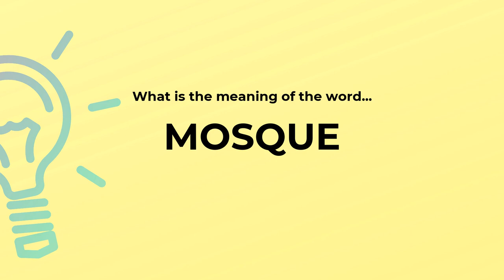What is the meaning of the word MOSQUE?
Definition and spelling of the word MOSQUE.

(00:00) Intro
(00:07) As a noun
(00:16) Spelling

As a noun (00:07):
• (Islam) a Muslim place of worship that usually has a minaret